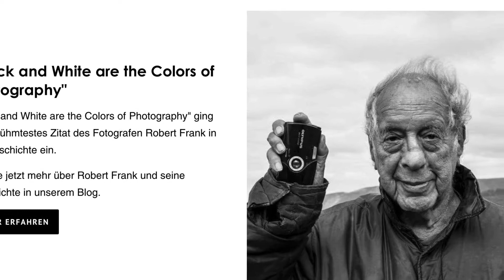My Photofashion Shop eröffnet!